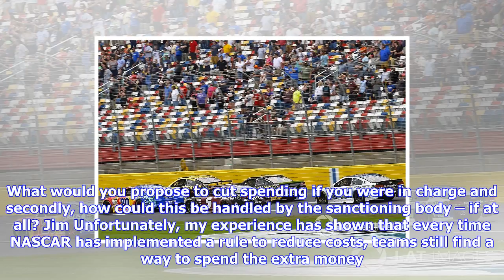Breaking News | Roundtable - cutting costs in nascar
Roundtable - cutting costs in nascar

Jim I think its a combination of three things. First, I have always believed Martin Truex Jr. is a t...